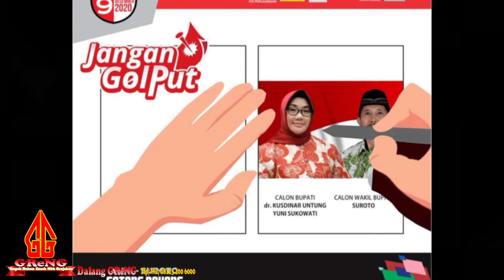YUNI SUROTO Dalang GRENG Gotong Royong Mbangun Sukowati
-Dalang "GReNG"
Dk.Sidorejo (Brumbung)
Rt.11/04, Ds.Karangasem, Kec.Tanon, Kab.Sragen, JaTeng.